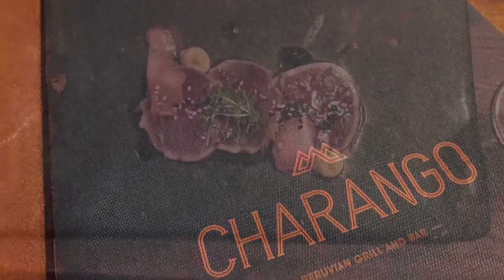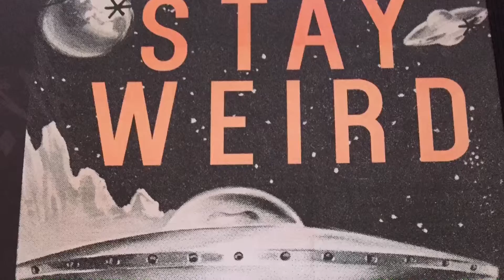Still love Cape Town